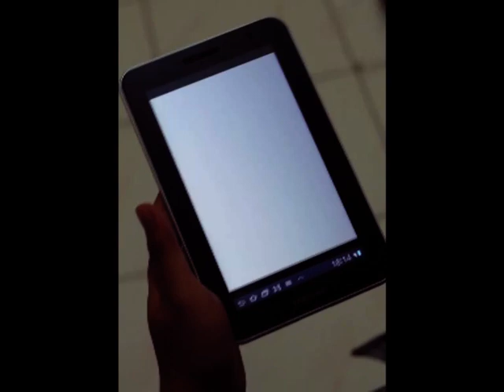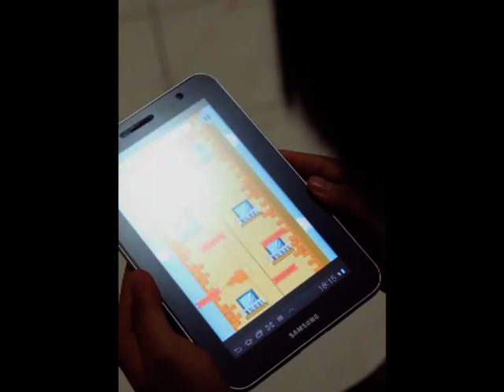Jumping Granny Trailer ver. 01 (Preview)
An official trailer for Jumping Granny game from Amikom Game Dev Yogyakarta, Indonesia.

Happy jumping!